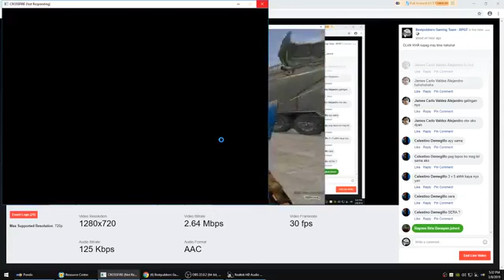CFPH Clanwar : BestPubberS vs llWreckerll ( March 8 2019 )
Letsss gooo hahaha